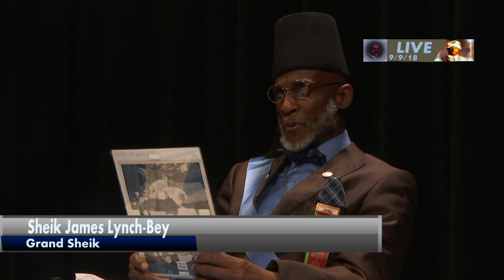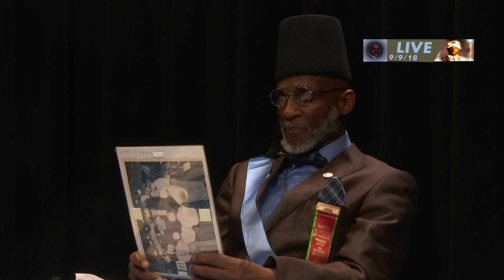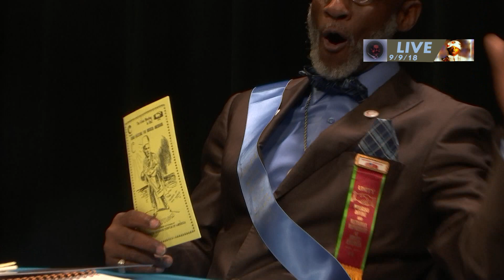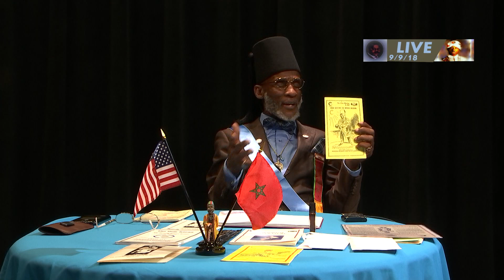22244 1 The Moorish Voice Series 09 09 18